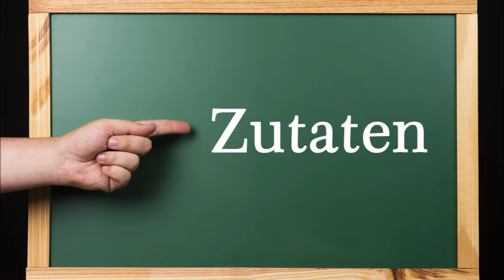Zartes Putenschnitzel in knuspriger Panko-Paniermehl-Panade mit Waldpilz-Rahmsoße und Spätzle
Zutaten
Für die Schnitzel:
500 g Putenschnitzel
2 Eier
Mehl
Panko Paniermehl
Salz, Pfeffer
2 EL Butterschmalz (selbstgemacht)

Für die Soße:
350 g Waldpilze, gemischt (TK)
1 mittelgroße Zwiebel
200 ml Sahne
150 ml Milch
1 TL Gemüsebrühepaste (selbstgemacht)
1 TL Knoblauchpaste (selbstgemacht)
Salz

200 g Spätzle

▬ Mein Kanal ▬▬▬▬▬▬▬▬▬▬▬▬

▬ Empfohlene Videos ▬▬▬▬▬▬▬▬▬▬▬▬

▬ Social Media ▬▬▬▬▬▬▬▬▬▬▬▬▬▬▬